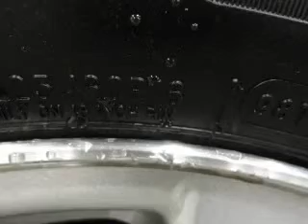2002 Buick Park Avenue - Lafayette IN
Year: 2002
Make: Buick
Model: Park Avenue
Trim: Base
Engine: 3.8 liter 6 cylinder 12 valve MPFI OHV
Transmission: 4-Speed Automatic
Color: Sterling Silver Metallic
Mileage: 93655
Address:
2051 Sagamore Pkwy. S.